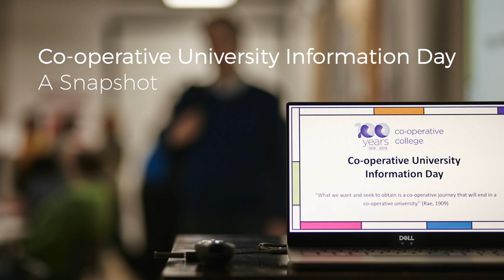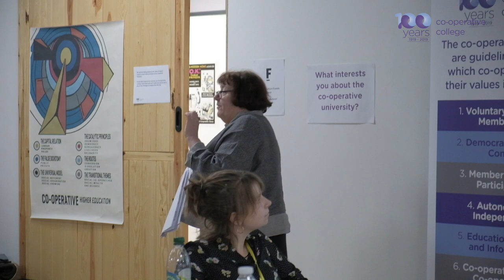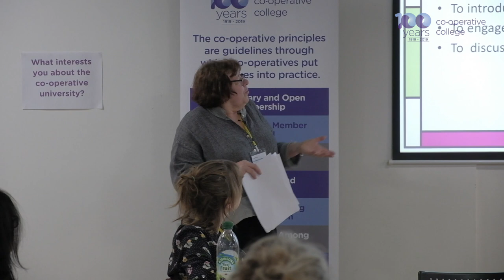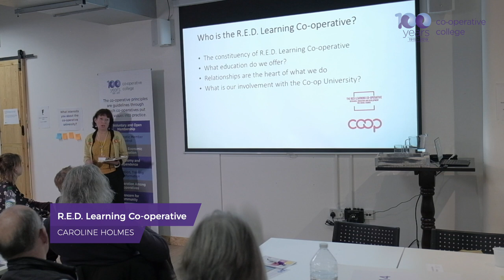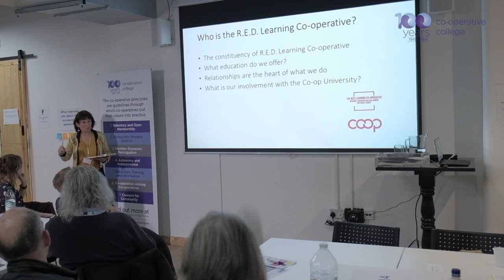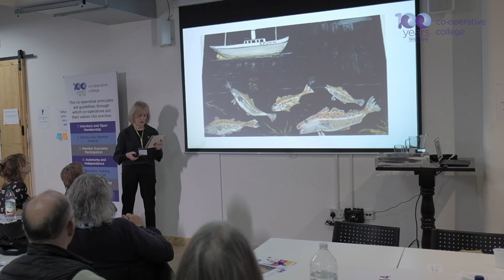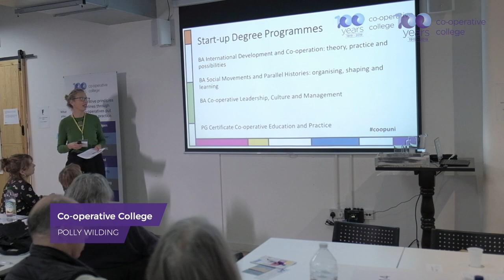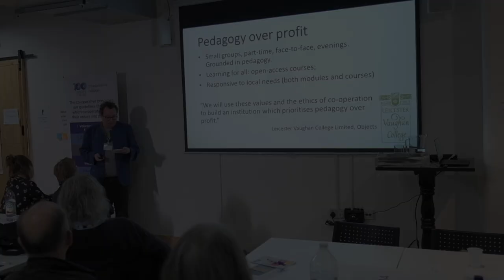Co operative University Information Day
Here's a snapshot of just some of what went on at our